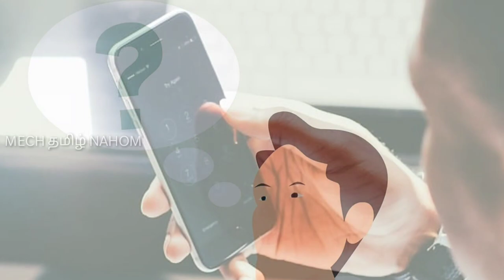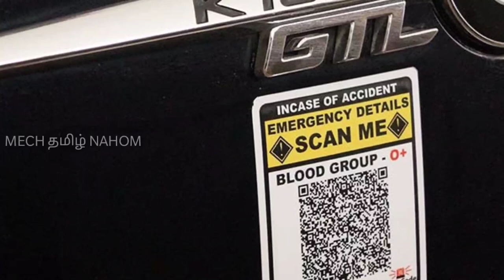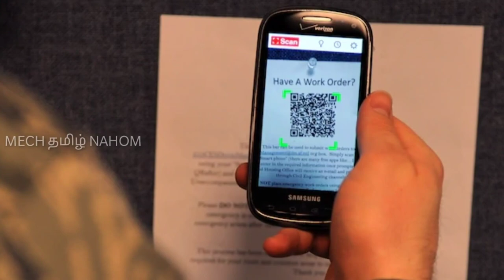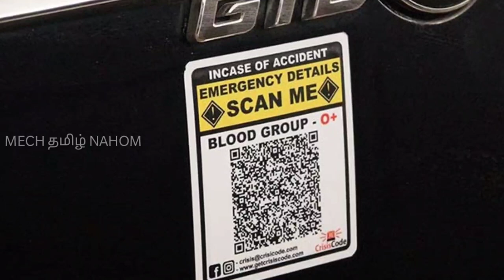உங்கள் உயிரை காப்பாற்றும் ஸ்டிக்கர் | Crisis code sticker can save your life | Mech Tamil Nahom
What if we told you that a simple sticker can be loaded enough to save your life! Don't believe it?